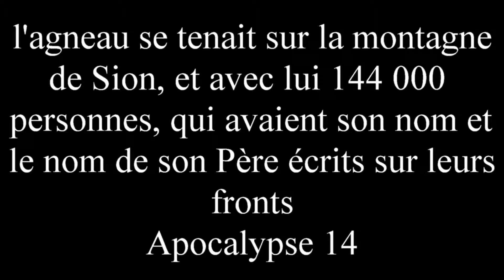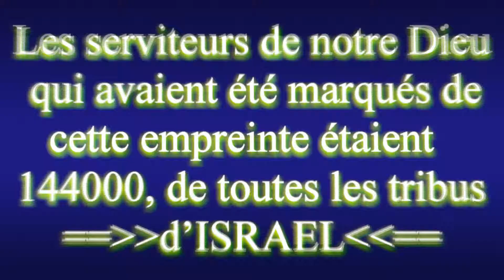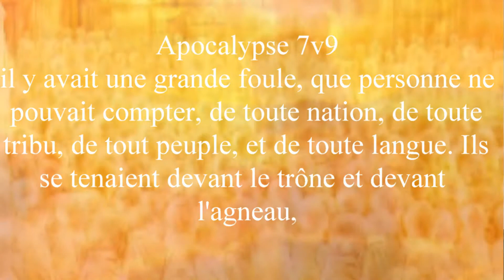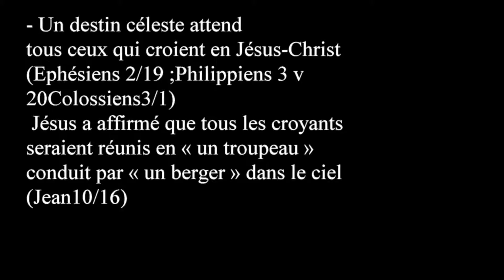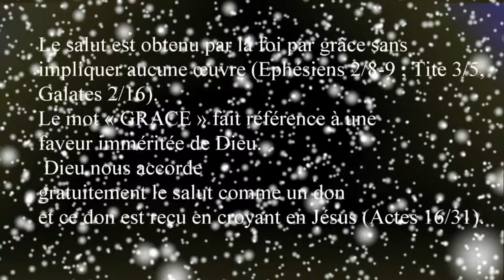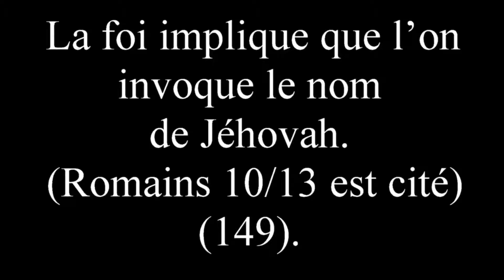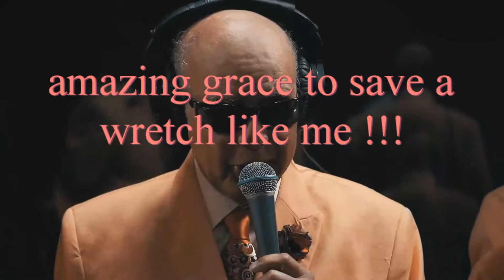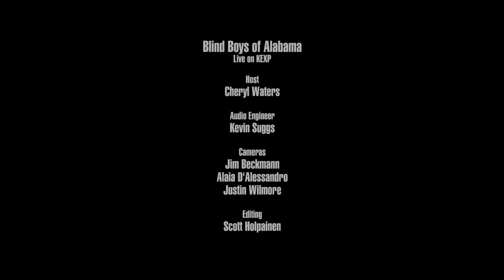Les "Témoins" de JHWH et la Collection d'Erreurs - Vol IV